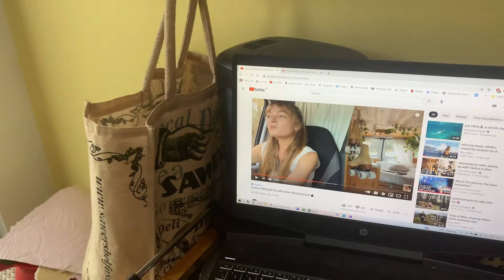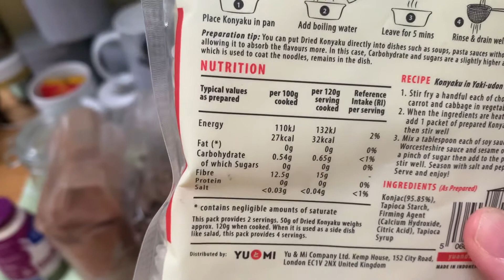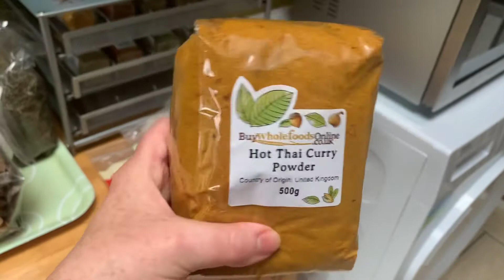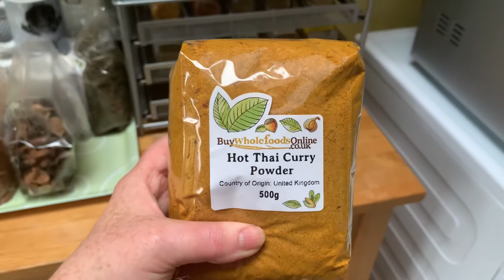Why is Northern Ireland so green? Clue: It’s bucketing down in summer!!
Ahhh Summer is finally here!! The ducks will be rejoicing!!

I have joined TikTok (the last person to join it I believe lol) You can find me at NatalieB_71 on Tiktok where I show you how the weather made it perfect for floating a boat in my garden path!